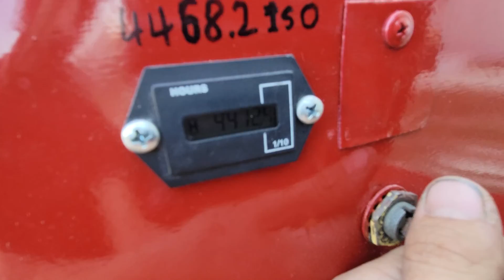homemade articulated wheel loader is done